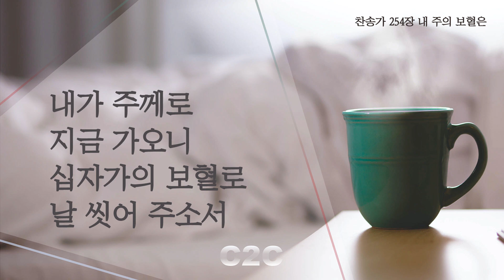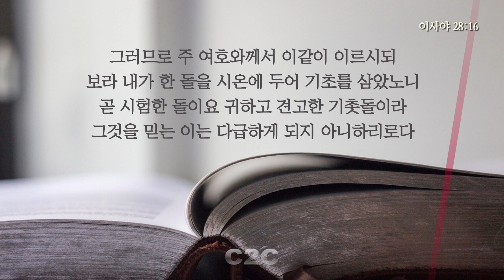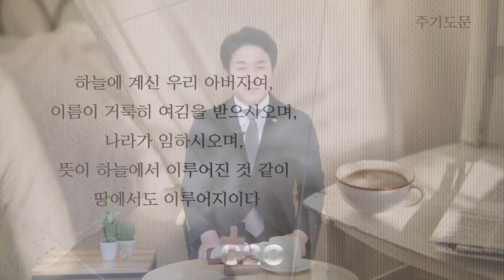[데일리가정예배] 8월 17일(월) I 기호현 목사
설교자 : 기호현 목사
본문 : 이사야 28:16
16  그러므로 주 여호와께서 이같이 이르시되 보라 내가 한 돌을 시온에 두어 기초를 삼았노니 곧 시험한 돌이요 귀하고 견고한 기촛돌이라 그것을 믿는 이는 다급하게 되지 아니하리로다